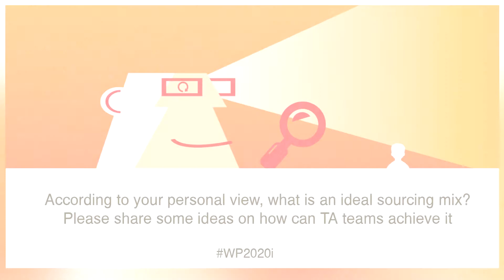S Y Siddiqui from Maruti Suzuki on Future of Talent Acquisition FutureTA WP2020i 1